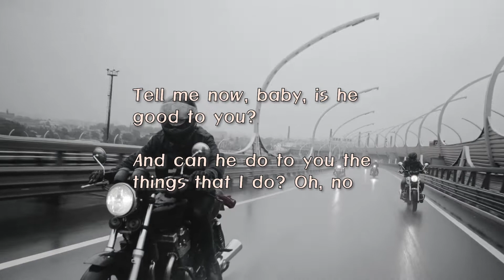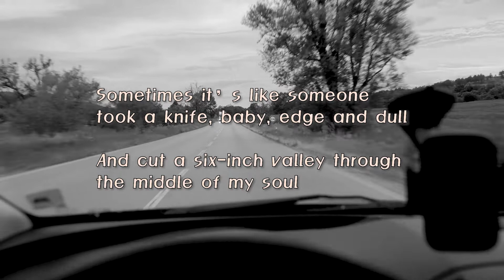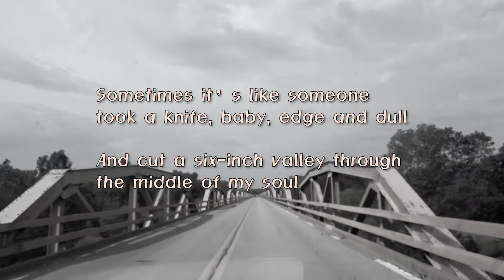Rhys Wood - I'm On Fire (with lyrics)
Hey little girl, is your daddy home?
Did he go away and leave you all alone?
I got a bad desire
Oh oh oh, I'm on fire
Tell me now, baby, is he good to you?
Can he do to you the things that I do?
Sometimes it's like someone took a knife, baby
Edgy and dull and cut a six-inch valley
Through the middle of my soul
At night I wake up with the sheets soaking wet
And a freight train running through the
Middle of my head
Only you can cool my desire